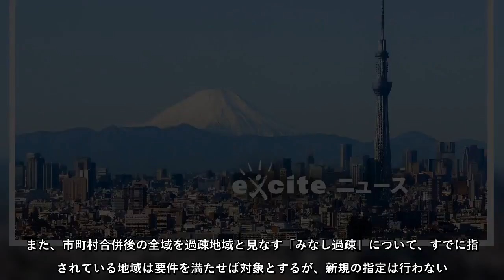過疎地域への財政支援を定める特別措置法が今年度末で期限切れとなることを踏まえ、自民党が検討している新法案の概要が８日、分かった。対象地域について、指定要件を見直すものの、例外規定を設けるため、適用され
過疎地域への財政支援を定める特別措置法が今年度末で期限切れとなることを踏まえ、自民党が検討している新法案の概要が８日、分かった対象地域について、指定要件を見直すものの、例外規定を設けるため、適用され